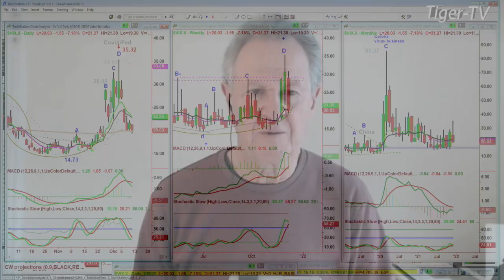December 10th, 11AM ET Market Update on TFNN - 2021